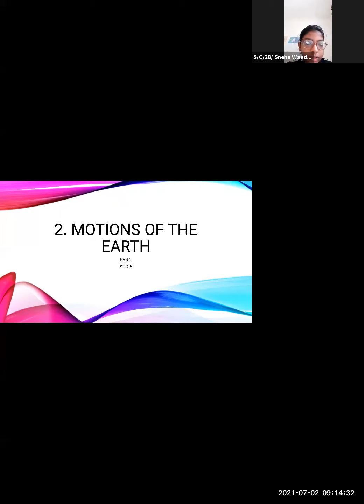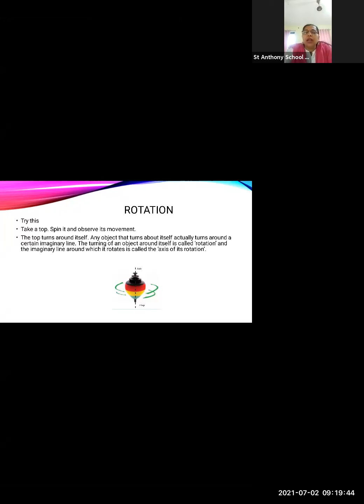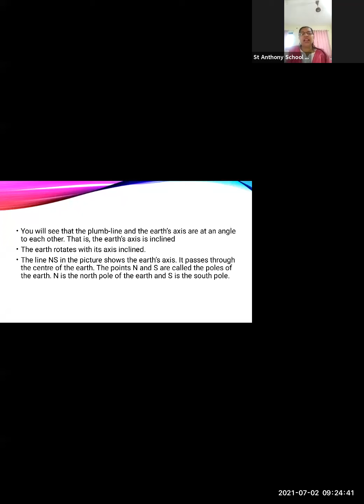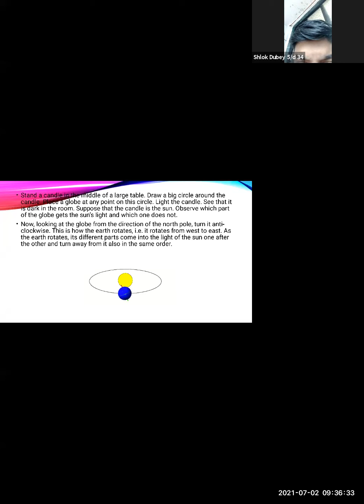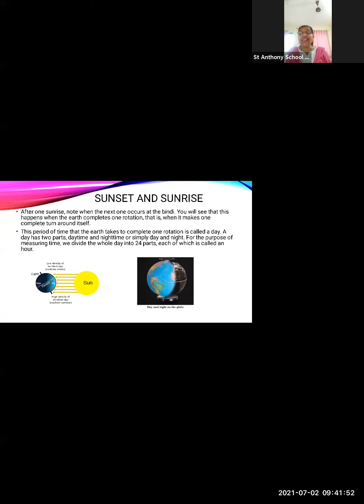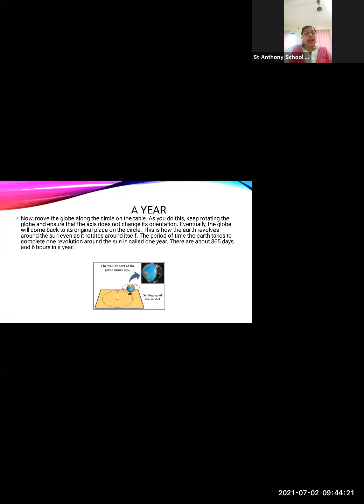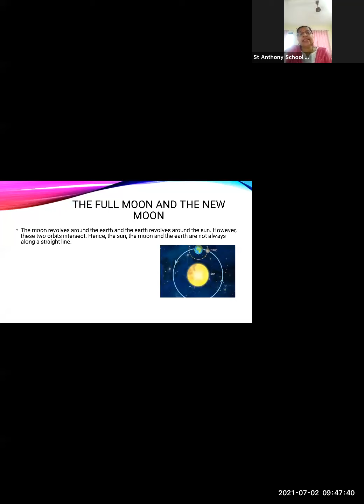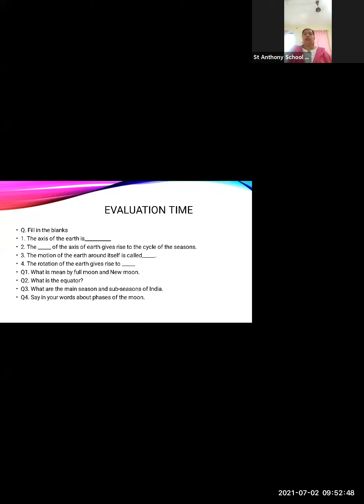EVS 1 02 /07/21